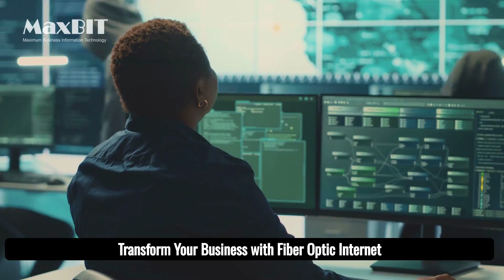MaxBIT - Cambodia Internet Providers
Discover the game-changing role of fiber optic internet in modern businesses! 🌐 With its unparalleled speed and reliability, fiber optic internet supports high-bandwidth applications like video conferencing, cloud services, and data transfer, enabling businesses to operate more efficiently and effectively. Learn how this cutting-edge technology can enhance your business operations, improve customer satisfaction, and drive growth.

Cambodia ISP
Online Internet Cambodia
Cambodia Internet Providers
Cambodia Internet Providers List
Data Privacy Matters
Best Fiber Optic Internet Provider Cambodia
High-Speed Internet Access
Unlimited Fiber Optic Plans
Affordable Broadband Deals
Reliable ISP Services
Best Internet Coverage
Fast Home Wi-Fi Solutions
Business Internet Packages
24/7 Customer Support ISP
Fiber Optic Network Expansion
Eco-Friendly Internet Options